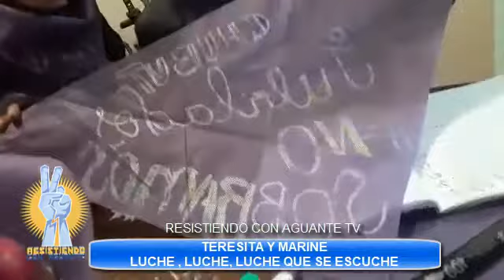TERESITA Y MARINE " LUCHE LUCHE LUCHE QUE SE ESCUCHE "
TERESITA Y MARINE - " LA RESISTENCIA COMBATIVA "
Las medidas económicas del gobierno de Mauricio , tiene su aspecto positivo , las mujeres se unen a la lucha y se expresan de esta manera tan simpática. A las compañeras Teresa y Marine se las puede ver en cuanto acto , marcha y manifestación hay en CABA.  Siempre con una sonrisa transforman el reclamo en algo positivo, porque llenan de fuerza al resto de los compañeros.